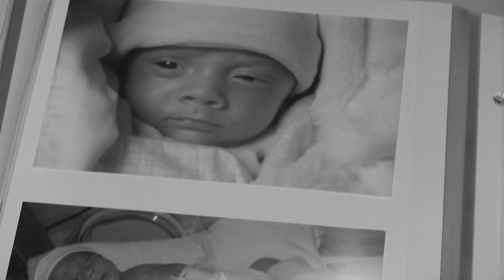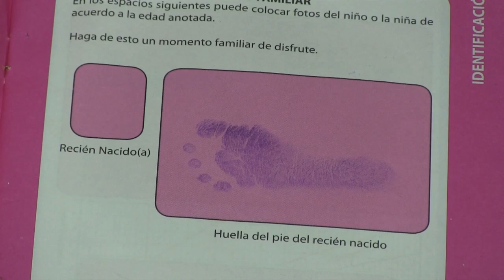Llegada de un prematuro, fe a prueba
El portero Leonardo Moreira tiene muchas razones para darlo todo en la cancha y proteger a su equipo el Club Sport Herediano.  Su vida conoce la lucha, la esperanza y los pronósticos reservados. En el juego de la vida, hubo una voz que llenó a su familia de angustia, la de los médicos.  Ellos pronosticaban secuelas graves en un niño esperado por sus padres pero que vino a los 5 meses de gestación cuando sus posibilidades de sobrevivir eran pocas.  Luego de que sobrevivió, las secuelas podían ser igualmente graves. En la voz de una madre llena de esperanza tenemos este impresionante relato sobre el alcance de la fe y la esperanza cuando otros creen que ya todo está perdido.